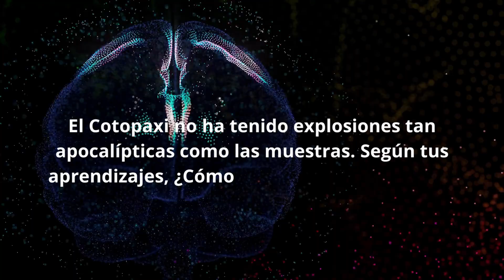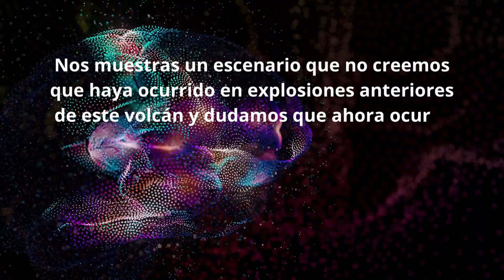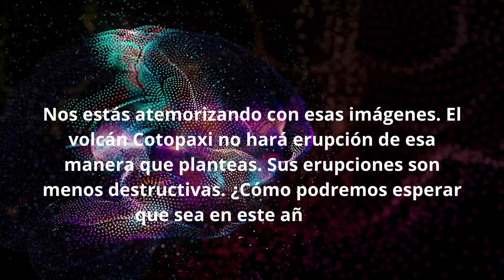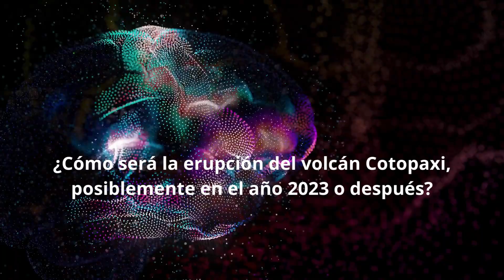PRÓXIMA ERUPCIÓN DEL VOLCÁN COTOPAXI según la Inteligencia Artificial.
Consultamos a la Inteligencia Artificial sobre cómo podría ser una erupción actual del Volcán Cotopaxi en Ecuador y la respuesta es escalofriante.

Mostramos más de 100 fotografías de los escenarios que esta plataforma de AI nos brindó sobre lo que le preguntábamos constantemente.